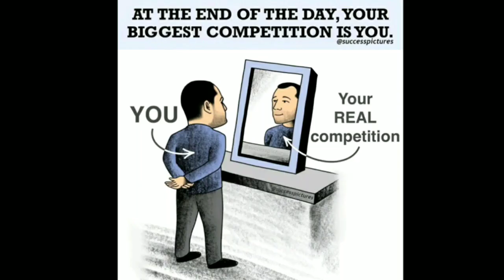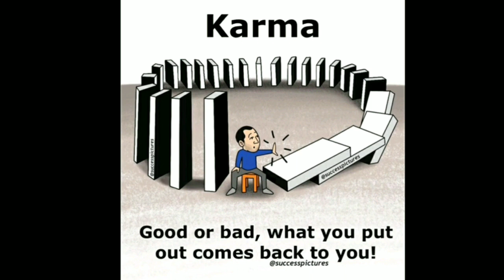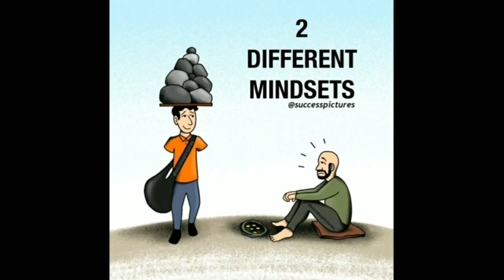50 Pictures| 5 Min Deep Thinking | Motivation | Motivational Pictures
ONE PICTURES THOUSAND WORDS

Motivatonal Picture
Motivated Moment
DEEP Thinking videos
TODAY'S REALITY